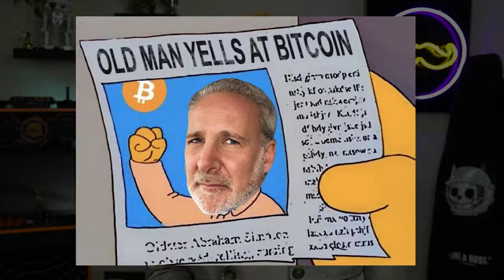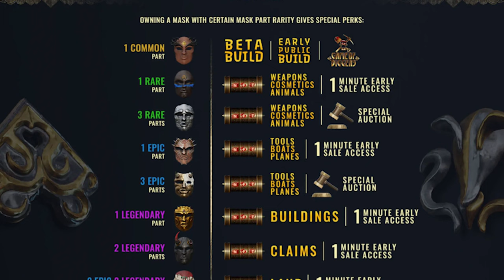I GOT GOLD FEVER!!! (Strike It Rich & Earn Real Money In This Game)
Ever wanted to feel the thrills of finding gold???

This gold rush simulator game mashed up with a survival pvp game lets you mine digital gold and then sell it for real money! Welcome to GOLD FEVER game.